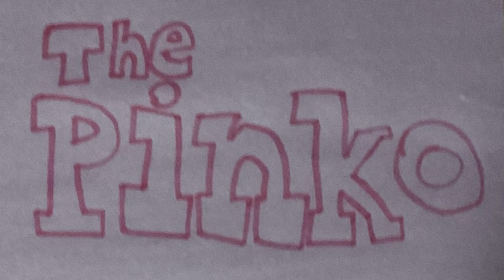The Pinko (ORIGINAL)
So Here Is What I Made So…

What’s It Is So…..

I Made This With Using Construction Paper.